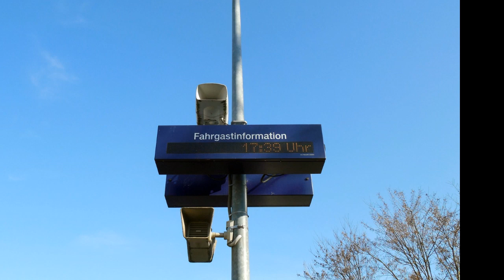page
NOUN
1.[NOUN] [oft N num] A page is one side of one of the pieces of paper in a book, magazine, or newspaper. Each page usually has a number printed at the top or bottom.
Where's your book? Take it out and turn to page 4.

the front page of the Guardian.

1,400 pages of top-secret information.

2.[NOUN] The pages of a book, magazine, or newspaper are the pieces of paper it consists of.
He turned the pages of his notebook

Over the page you can read all about the six great books on offer.

3.[NOUN] [with supp] [LITERARY] You can refer to an important event or period of time as a page of history.
a new page in the country's political history.

4.[NOUN] [AM] A page is a young person who takes messages or does small jobs for members of the United States Congress or state legislatures.

[Download]